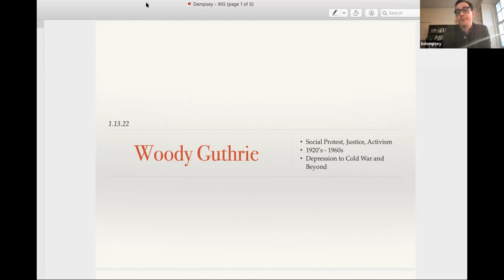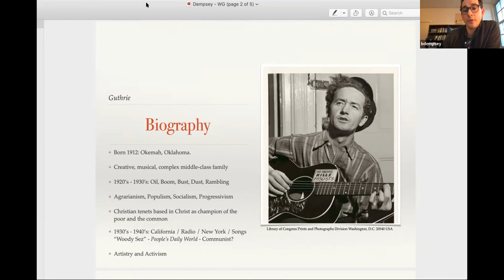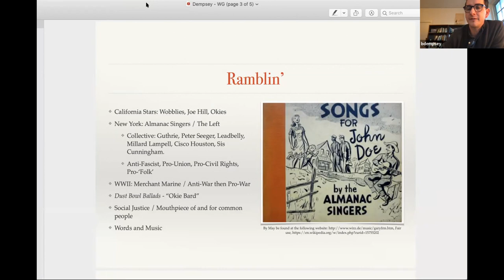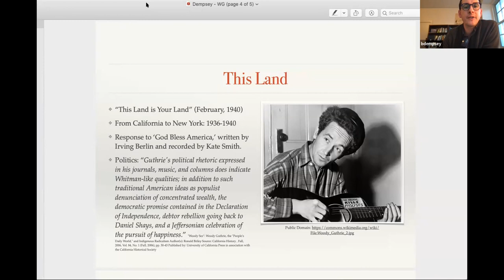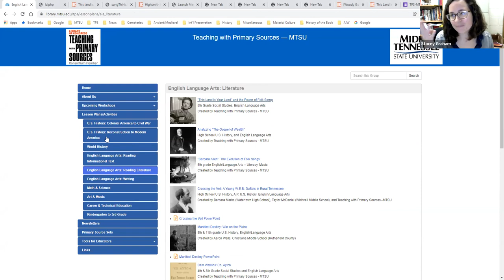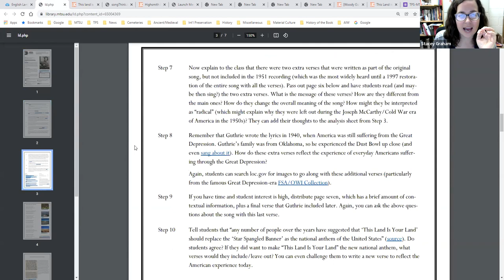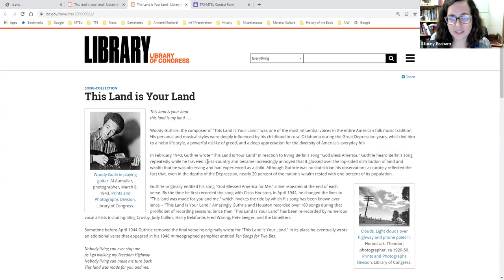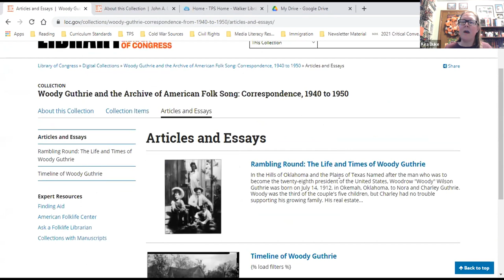Songs and the Labor Movement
Teaching with Primary Sources – MTSU partnered with the East Tennessee Historical Society to present this webinar on “Songs and the Labor Movement”. We were joined by Dr. Brian Dempsey, assistant professor of history and director of the Public History Center at the University of North Alabama, who discussed the music and activism of American folk icon Woody Guthrie. TPS-MTSU staff also shared resources and classroom activities focusing on primary sources from the Library of Congress, particularly from the Library’s American Folklife Center. This webinar applies most closely to 5th grade Social Studies and high school U.S. History standards.